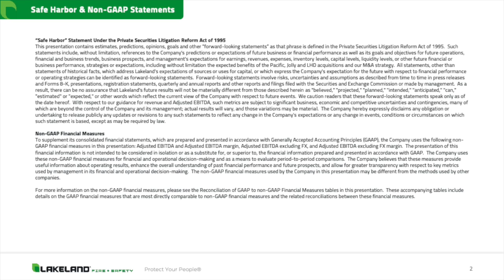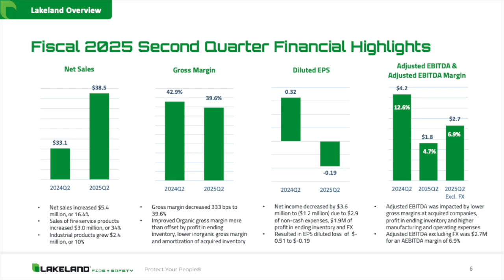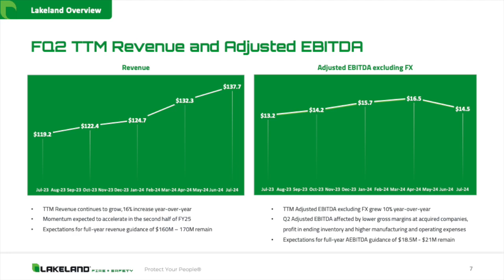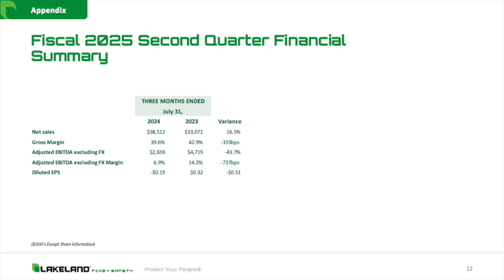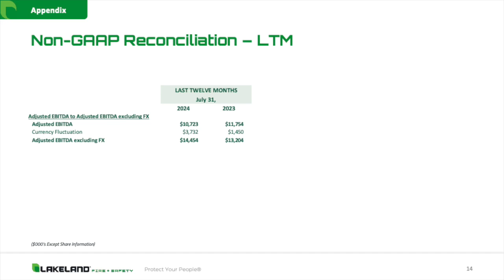Lakeland Industries LAKE Q2 2025 Earnings Presentation